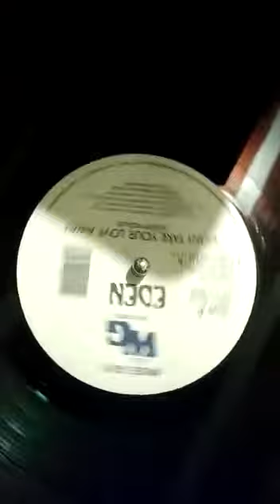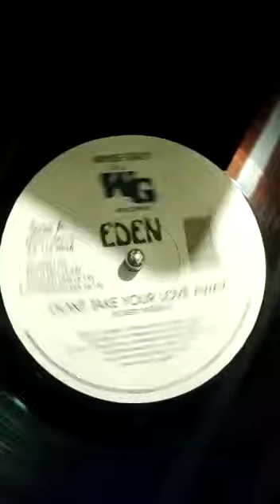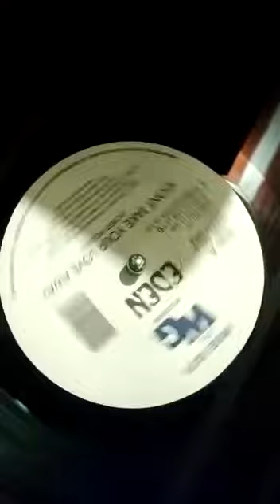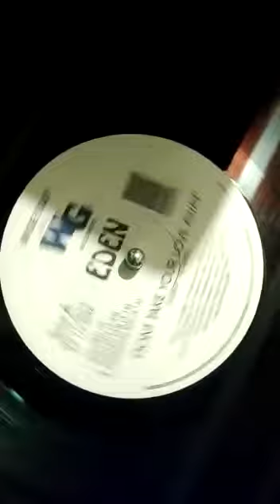Eden - Dont Take Your Love Away (Garden Dub)